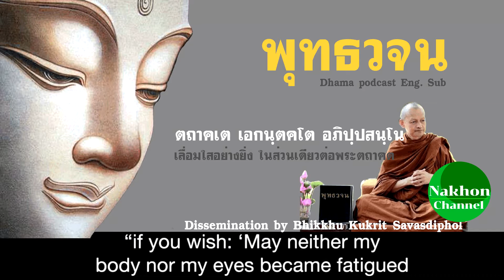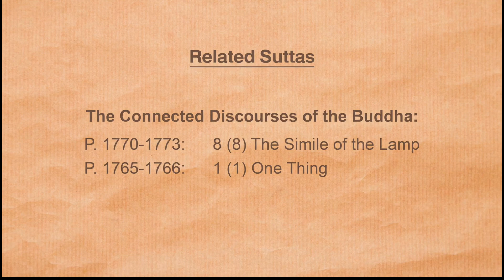Breath is a dwelling of mind.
ลมหายใจคือวิหารธรรม

Dhama Podcast English Subtitle: Buddhawajana Easy Listening.

The Dissemination of Buddhawajana by Bhikkhu Kukrit Savasdiphol

ฟังง่ายๆ สบายๆ ได้ ธรรมะ
พุทธวจน บรรยาย ภาษาอังกฤษ

ถ่ายทอดคำพระศาสดาโดย : พระอาจารย์ คึกฤทธิ์ โสตฺถิผโล
ขอขอบพระคุณเวปไซด์วัดนาป่าพง
วัดนาป่าพง ลำลูกกาคลอง 10 ปทุมธานี